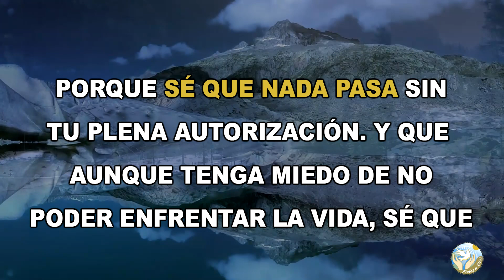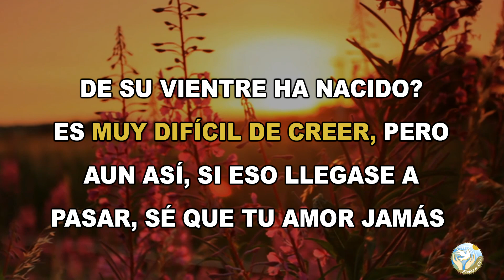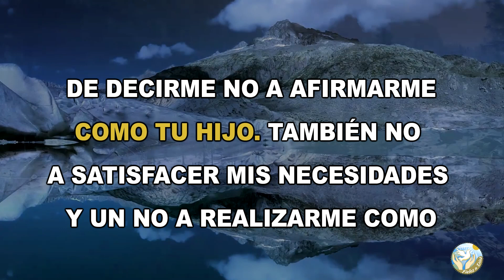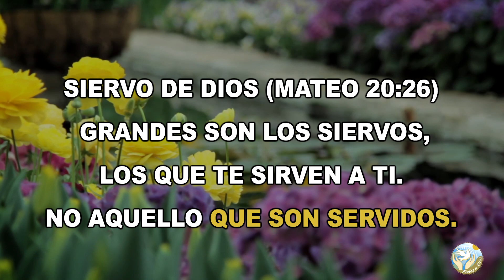🙏 10 versículos bíblicos para la autoestima 📖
Aquí en  @Fieles a Dios  os dejamos este estudio para que aprendas 10 versículos poderosos de la Biblia sobre la autoestima.

Bendiciones 🙏